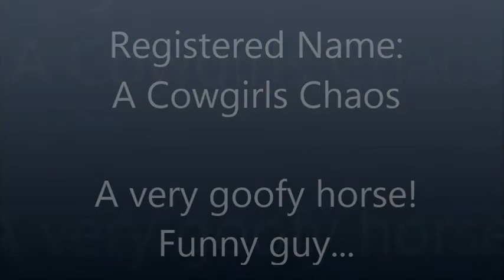HARVEY FOR SALE #2